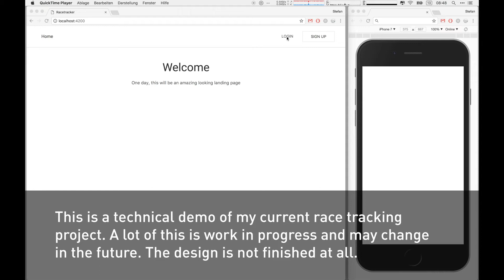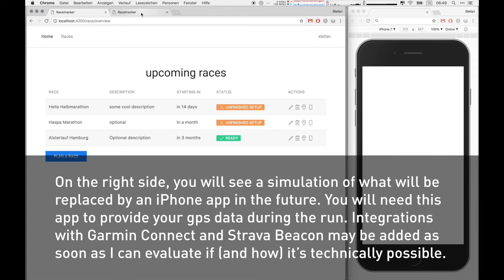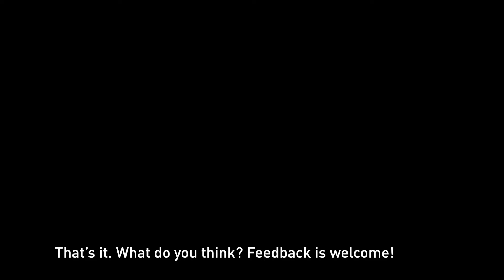Raceday.me: Livetracking demo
This video is part of my blog post "Race day livetracking for runners"